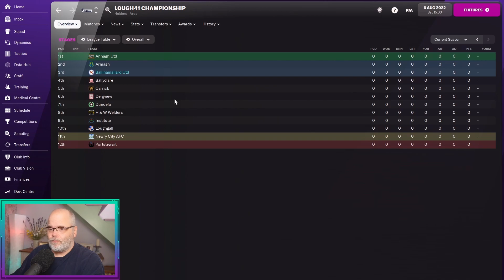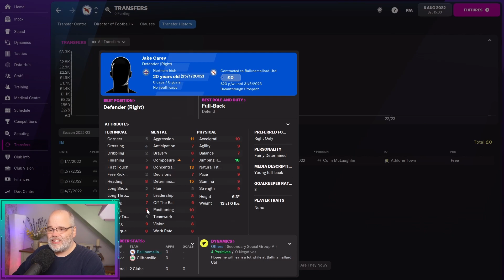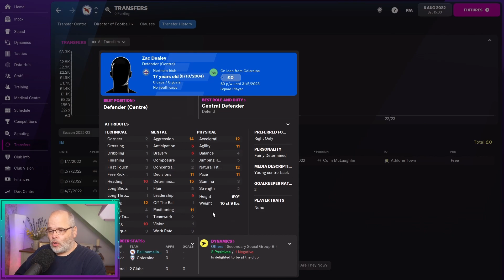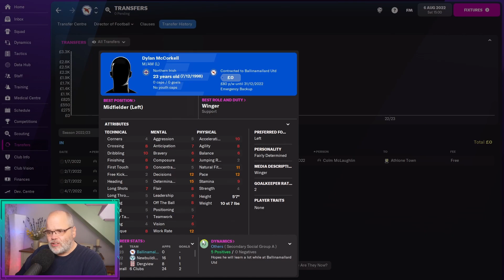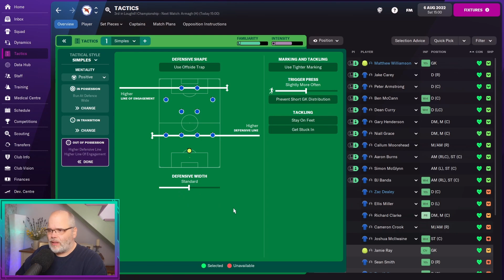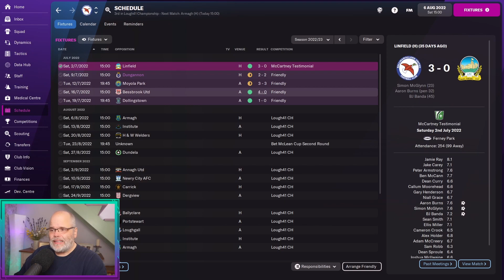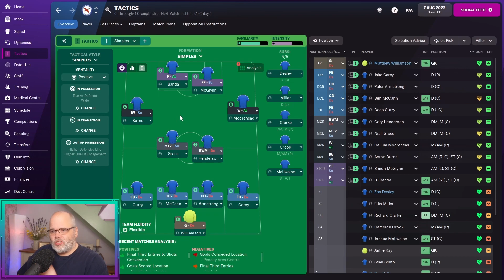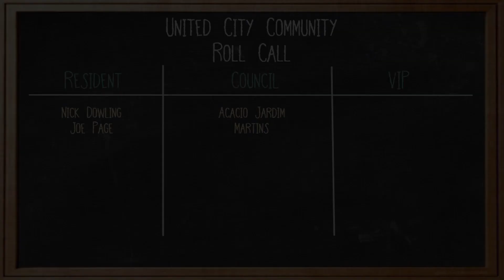FM22 - Rolling in the Isles - Club2 Ep1 - Football Manager 2022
Here is Club 2, Episode 1 of my FM22 series Rolling in the Isles. In this episode we'll introduce ourselves the a brand new club and after taking a look around play our first league match.